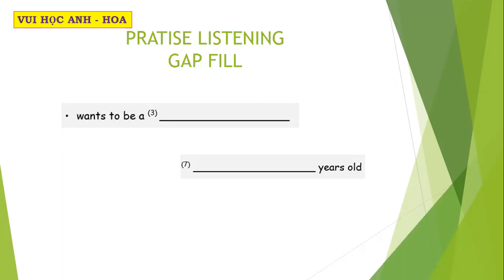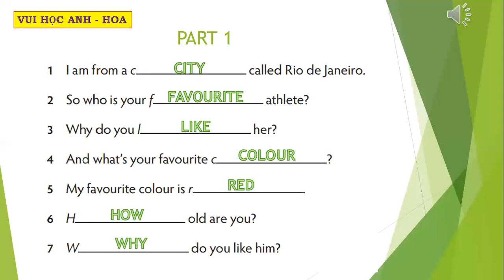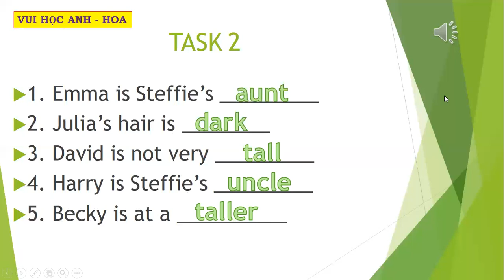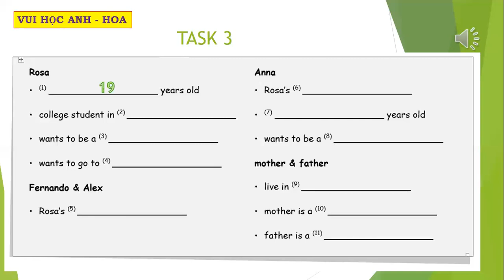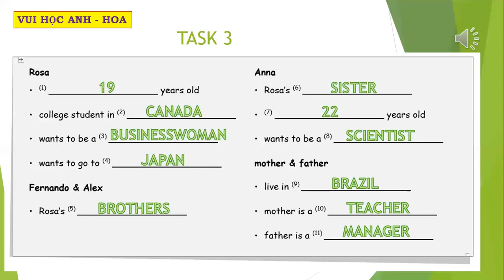Practise Listening - Gap Fill 1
Hãy chia sẻ cho bạn bè của bạn để cùng nhau học tập tiếng Anh tốt hơn nhé!